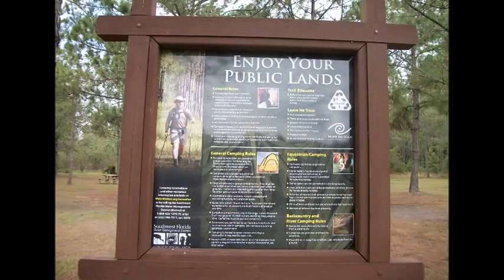Lynx`s Mini Florida GTG 04-11-13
Boondocking for a few days with Lynx.